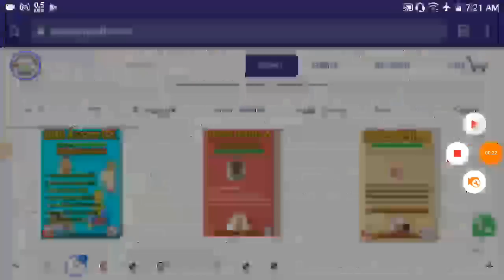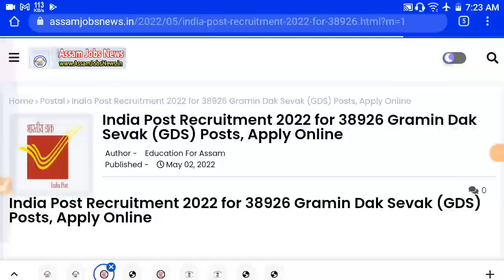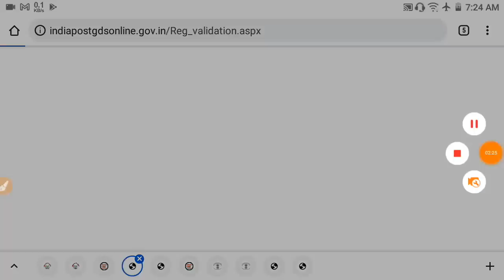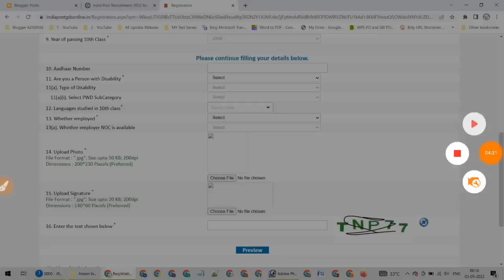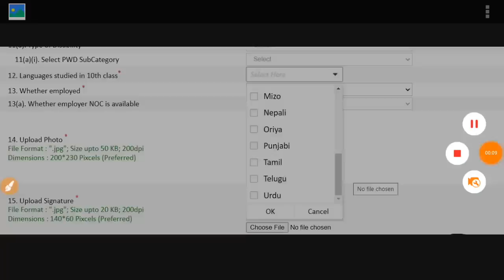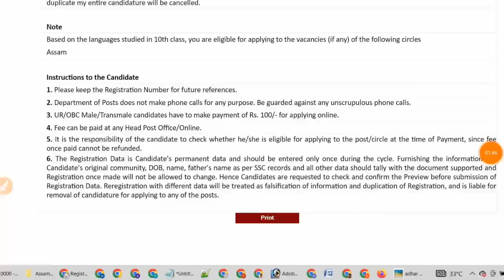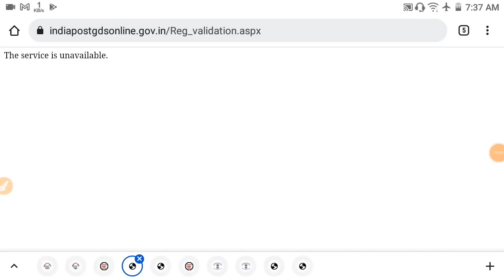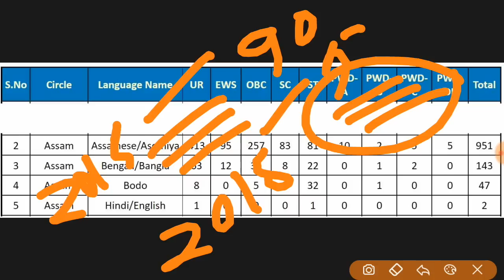অসমৰ Post Office ত নতুন পদ, Total 38926 GDS Vacancy 2022, Online Apply Process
35,000 Question Answer Guide eBook PDF for Assam Competitive Exam কিতাপখনৰ লিংক -

All Assam Competitive Exam PDF Guide Book অসমীয়া মাধ্যমত ২৬০০০ প্ৰশ্ন-উত্তৰ =

12500 Question Answer Guide eBook PDF for All Assam Competitive Exam 2022 কিতাপখনৰ লিংক -

Assam Grade-4 পিয়ন, চকীদাৰ, ড্ৰাইভাৰ আদি পদৰ Complete Guide Book কিতাপখনৰ লিংক - (অসমীয়া মাধ্যমত)

12 Topic Maths for All Assam Exam (File Size 1GB)

English eBook of 2000 MCQ Question Answer (Rs.50/-)
কিতাপখনৰ লিংক -

Timecodes
0:00 - Introduction